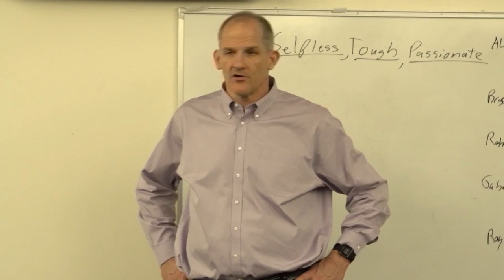Portside With The Pilots - Episode 13 Segment 1